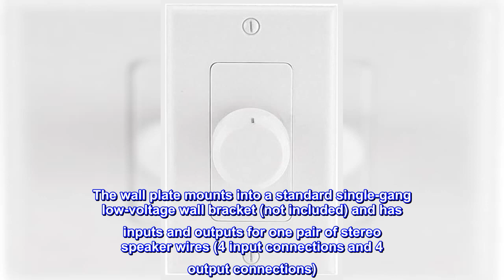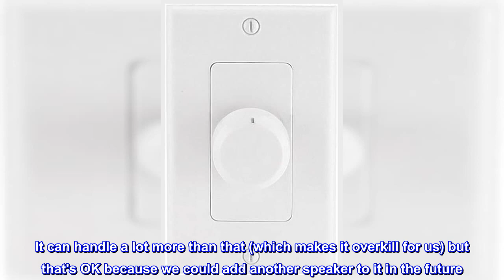Great product - Monoprice 108242 RMS 75W Speaker Volume Controller, White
Package Dimensions: 12.192 cms (L) x 10.414 cms (W) x 5.588 cms (H)
Product Type: Speakers
Package Quantity: 1
Country Of Origin: China
The MVR-75 is a rotary-type wall plate volume control for speaker systems with power ratings of up-Inch 75 watts per channel and impedance ratings of 4-Inch 16 ohms. This rotary control can be set-Inch one of twelve positions including the minimum (off) and maximum volume settings. The wall plate mounts into a standard single-gang low-voltage wall bracket (not included) and has inputs and outputs for one pair of stereo speaker wires (4 input connections and 4 output connections). It can accept speaker wire in sizes from 14-Inch 16 gauge and provides a frequency response range of 35 Hz-Inch 20 kHz (+0/-2db) at the full power rating of 75 watts per channel. Please note: This volume control does not include a wall mounting bracket. Monoprice has everything you need-Inch enhance your home theater system! You may also want-Inch consider: Low-voltage mounting brackets and wall-plate accessories In-wall speakers for a professional home theater looking-wall CL2 rated speaker wire
Well made volume control
We just wanted a simple volume control and this does the trick. It can handle a lot more than that (which makes it overkill for us) but that's OK because we could add another speaker to it in the future. It does require a deep box so beware.